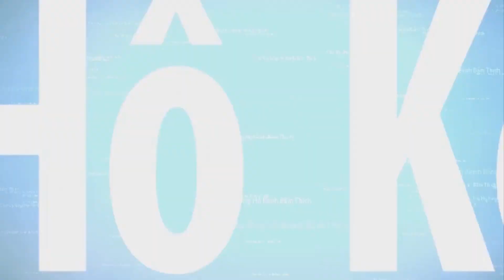🔴THUYỀN NHÂN TỴ NẠN - LỘI BIỂN QUA ANH - BƠI TỪ PHÁP QUA ANH QUỐC ĐỂ ĐOÀN TỤ VỚI NGƯỜI YÊU.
Câu chuyện vượt biên của cậu thanh niên trẻ vượt biên từ Việt Nam sang Vương Quốc Anh . Cậu trai trẻ đã bơi xuyên đại dương để tìm người người yêu đang cư trú ở Anh Quốc.
Nộp cho đường giây tổ chức là 5000 đô la Mỹ từ Quãng Ninh qua Trung Quốc, sang Âu Châu, tới Pháp rồi bơi sang anh Quốc.

Tác giả : Phạm Hoàng Chương